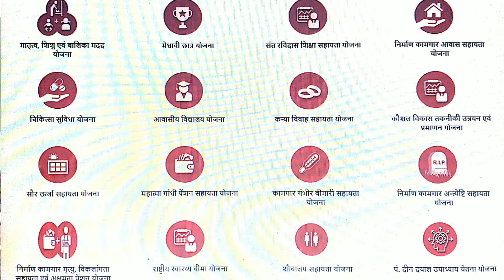श्रमिक पंजीयन योजना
पंजीयन के उपरांत एक-एक वर्ष के बाद नवीनीकरण कराया जाना आवश्यक होगा।  श्रम विभाग में भवन श्रमिकों का पंजीयन हित लाभ भवन एवं सन्निर्माण प्रक्रिया से जुडे श्रमिकों होगा पंजीकरण के बाद श्रमिकों सुविधाएं व योजना का लाभ दिया जाएगा।सनिर्माण कर्मकार के अंतर्गत श्रमिकों का पंजीयन निर्माण श्रमिकों की सामाजिक सुरक्षा तथा उनके आर्थिक संवर्धन हेतु ऐसे सभी निर्माण श्रमिकों का जो शासन, स्थानीय निकाय, सार्वजनिक उपक्रमों, ग्रामीण एवं नगरीय क्षेत्रों की विभिन्न निर्माण योजना के अंतर्गत सड़क, पुल, पुलिया, तालाब, नहर, भवन आदि के निर्माण कार्यो में अस्थाई रूप से मजदूरी करते हैं तथा रोजगार गारंटी योजना, ग्रामीण विकास योजना, नगरीय क्षेत्रों की विकास योजनाओं, बस्ती उन्मूलन योजना, तथा निजी एवं सहकारिता क्षेत्र के सभी बिल्डर, कॉलोनाइजर व ऐसी निर्माण एजेंसियों में कार्य करने वाले श्रमिकों का पंजीयन किया जाएगा। पात्रता की शर्ते
1-मेधावी छात्र योजना  कलस 1 से 12 तक ओजिफा मिलेगा
2-संत रविदास शिक्षा सहायता योजना
3-निर्माण कामगार आवास सहायता योजना
4-चिकित्सा सुविधा योजना प्रति वर्ष ३००० रूपये
5-आवासीय विद्यालय योजना
6-कन्या विवाह सहायता योजना   बिटिया  शादी के  लिए ५५०००
7-कौशल विकास तकनीकी उन्नयन एवं प्रमाणन योजना
8-सौर ऊर्जा सहायता योजना
9-महात्मा गांधी पेंशन सहायता योजना  प्रति माह  १०००
10कामगार गंभीर बीमारी सहायता योजना
11-निर्माण कामगार अन्त्येष्टि सहायता योजना     २५०००
12-निर्माण कामगार मृत्यु, विकलांगता सहायता एवं अक्षमता पेंशन योजना
13-राष्ट्रीय स्वास्थ्य बीमा योजना
14-शौचालय सहायता योजना
15-पं. दीन दयाल उपाध्याय चेतना योजना